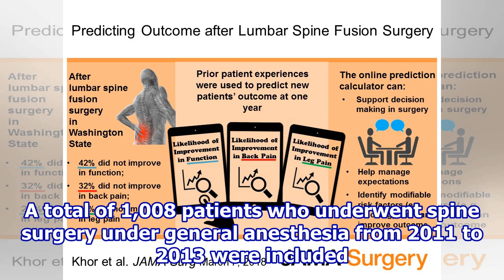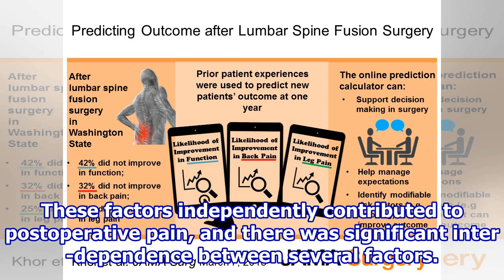Eight factors predict pain after spine surgery